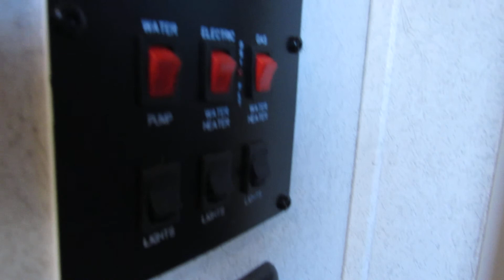2019 SONOMA 240RLS